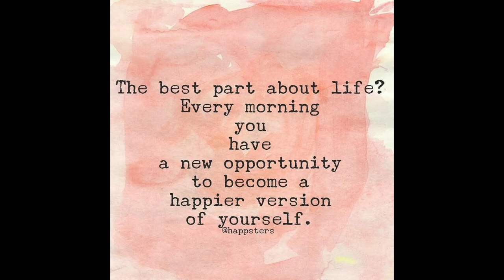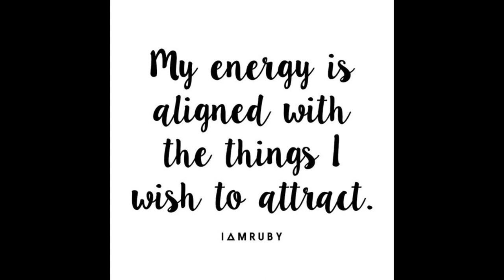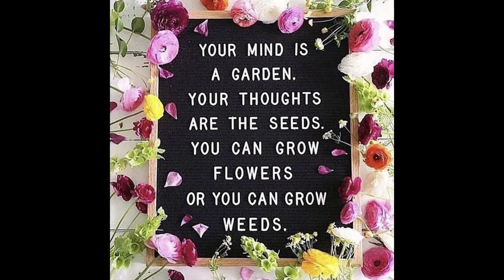Be Your Own Force Of Nature- The positive impacts of essential oils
In this podcast, I discuss the positive impact and benefits of using essential oils.